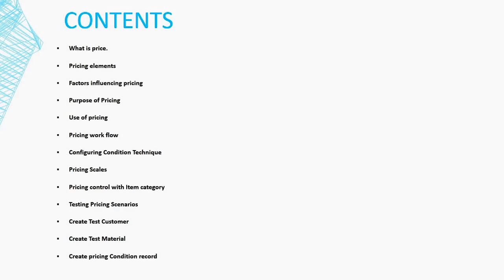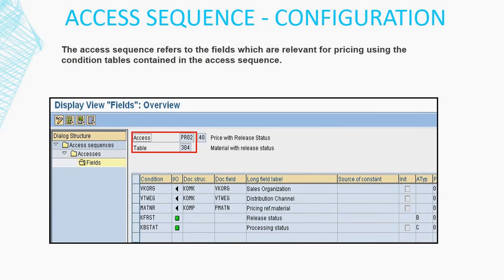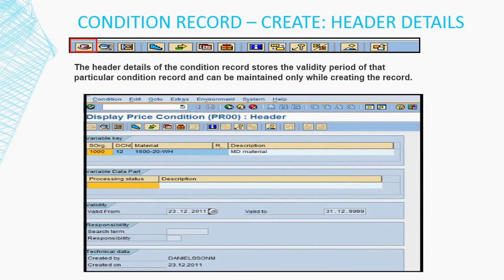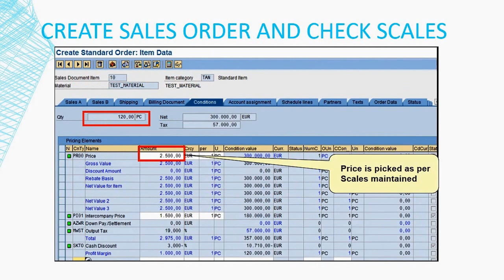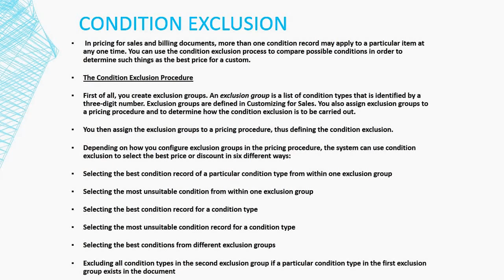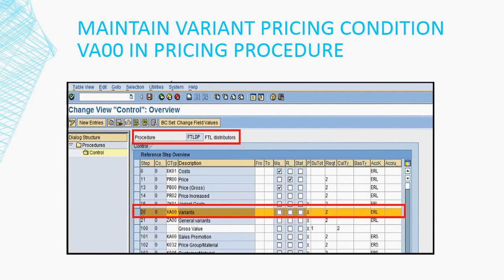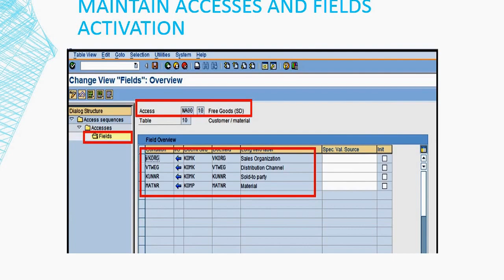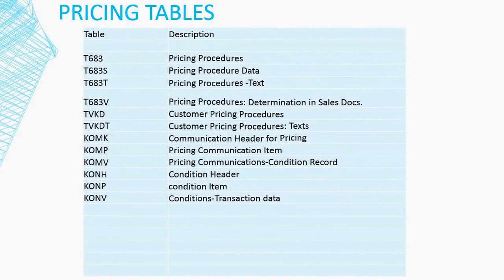SAP SD Pricing Process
Check out best Online Books Deal:-

SAP SD:

Machine Learning with SAP:

Sales with SAP S/4HANA: Business Processes and Configuration:

Warehouse Management with SAP EWM:

SAP HANA Jobs Interview Questions:

Hands on for Cracking the Interview SAP MM:

SAP S4 HANA A Complete Guide - 2021 Edition: